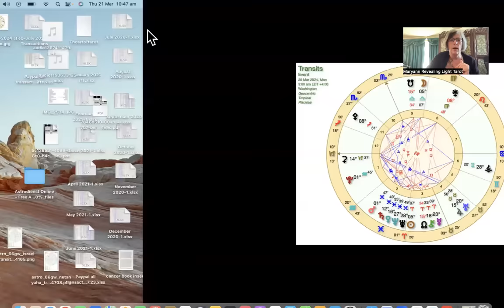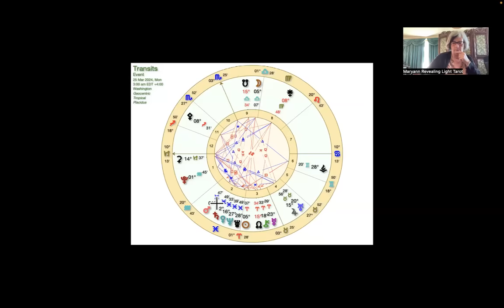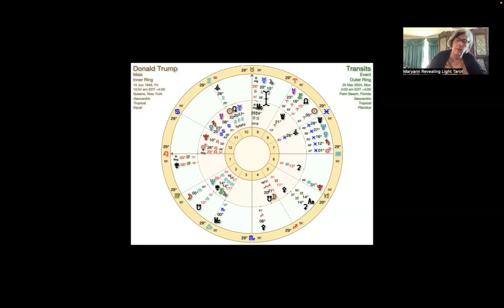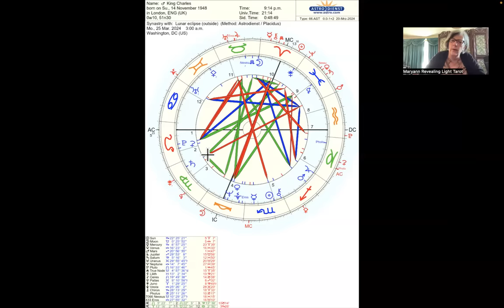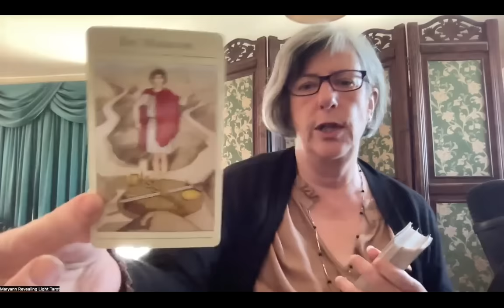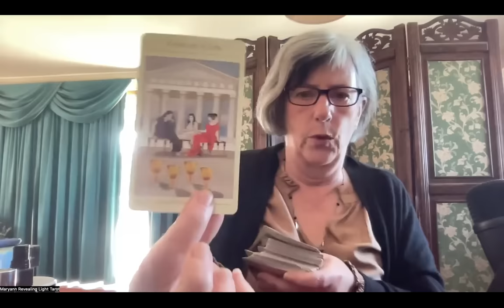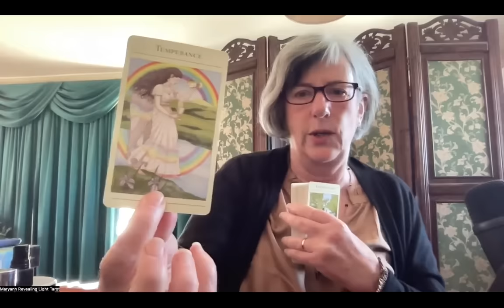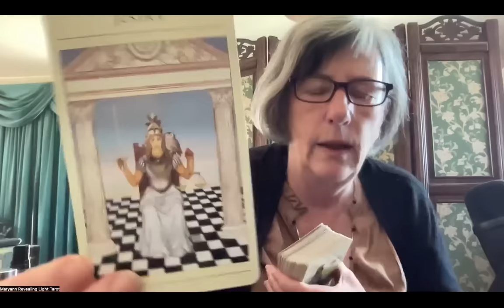Lunar eclipse hits GOP, ex president & King Charles hard